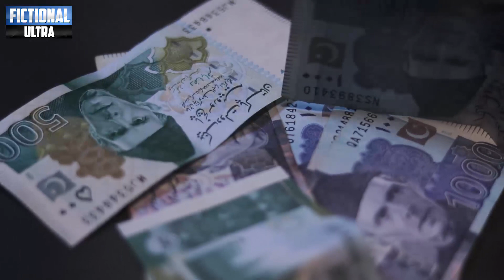Bilwal Bhutto Make Big Blunders In Asma Jahangir Conference | Akhtar Mangal Join PTI Alliance